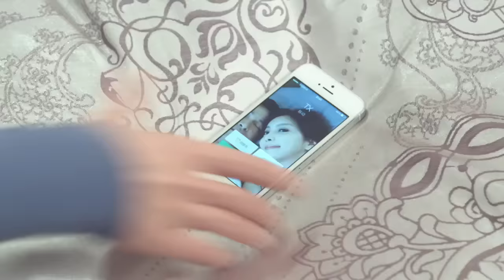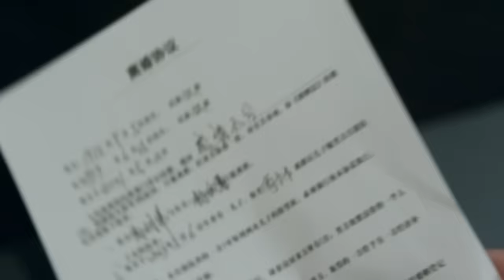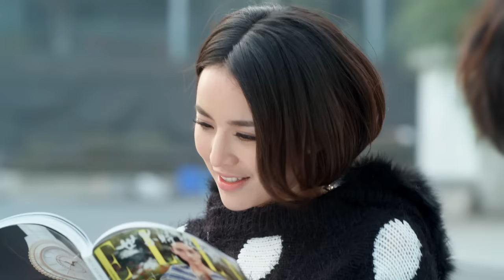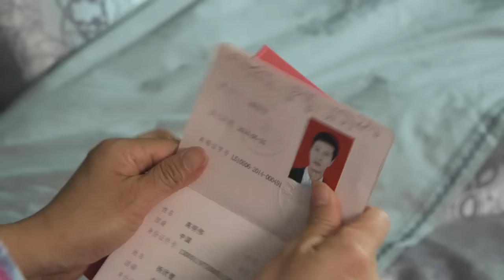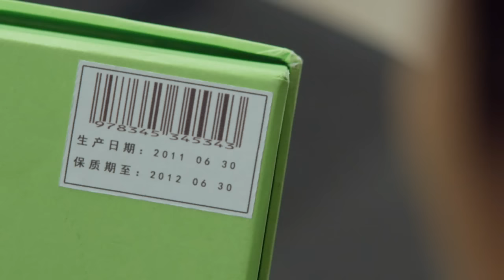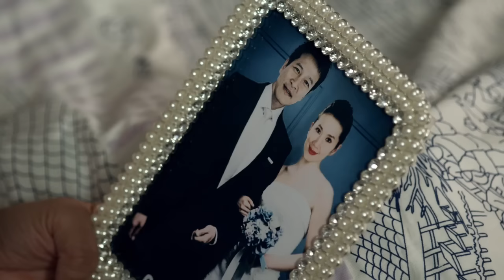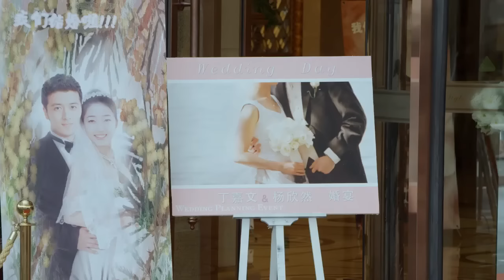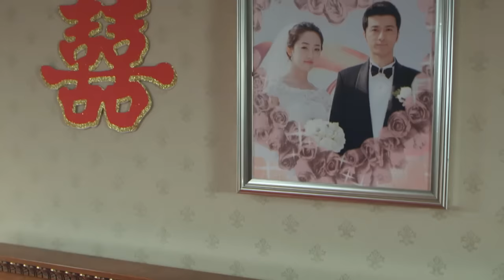FULL| Cheating! She turned her head but caught him having a cozy lunch with his mistress...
DRAMA NAME:Promised Happiness